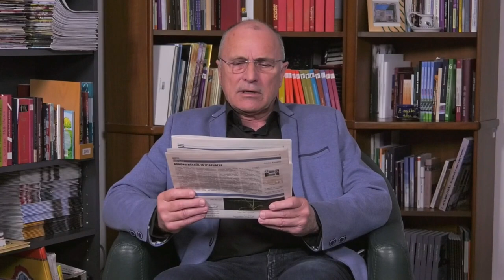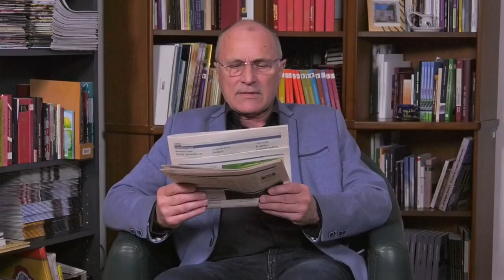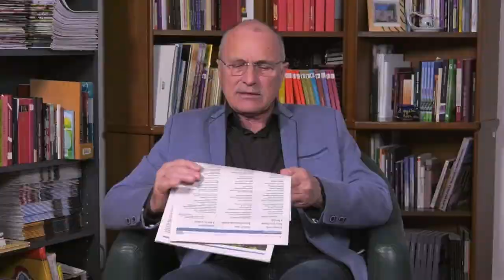Recitaluri de poezie -„Primăvara Poeziei/ A Költészet Tavasza/ Spring of Poetry”(2)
22-a ediție a Festivalului internațional „Primăvara Poeziei/ A Költészet Tavasza/ Spring of Poetry”